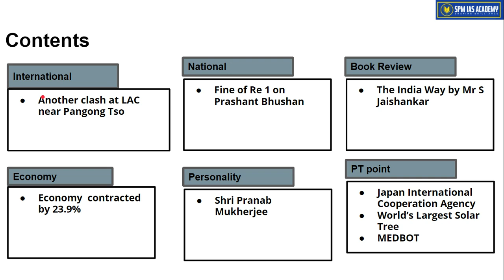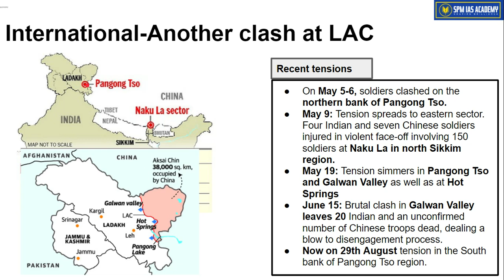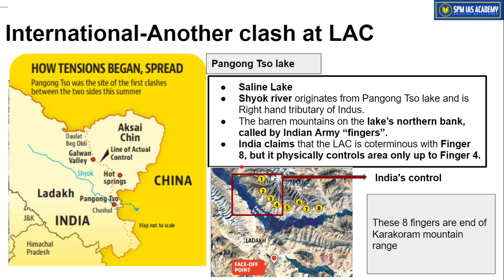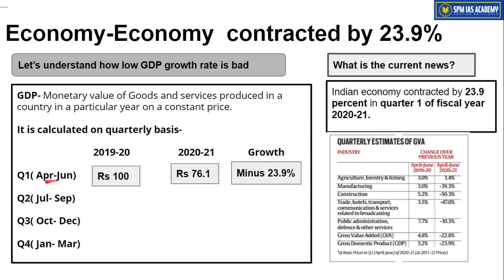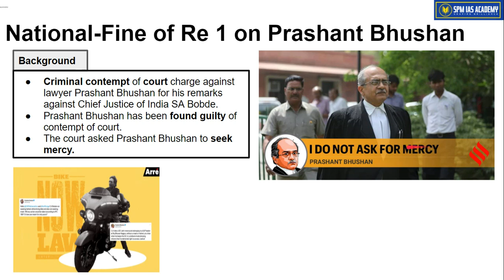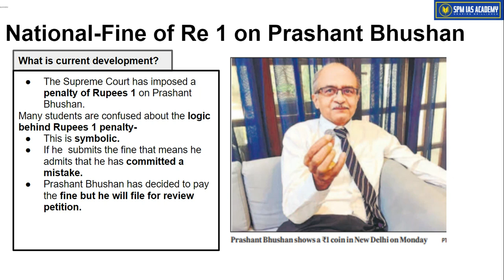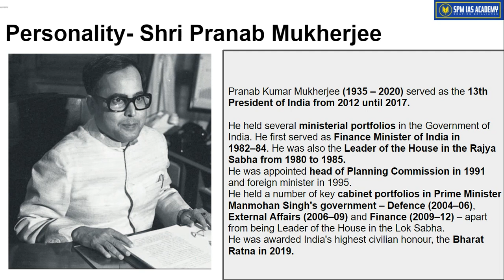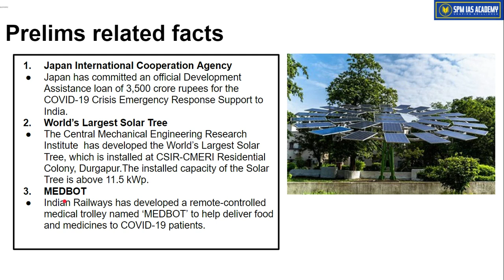The Assam Tribune and others Analysis - 1st September2020 - SPM IAS Academy(Guwahati & Pune)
1. Another clash at LAC near Pangong Tso
2. Economy  contracted by 23.9%
3. Fine of Re 1 on Prashant Bhushan
4. Shri Pranab Mukherjee
5. The India Way by Mr S Jaishankar
6. Japan International Cooperation Agency
7. World’s Largest Solar Tree
8. MEDBOT